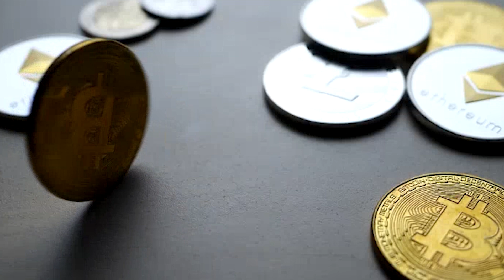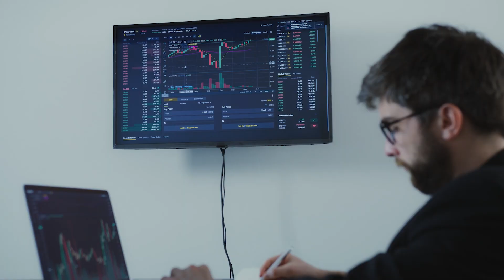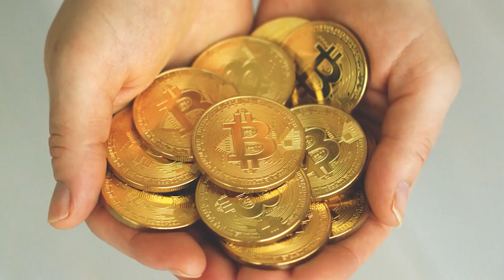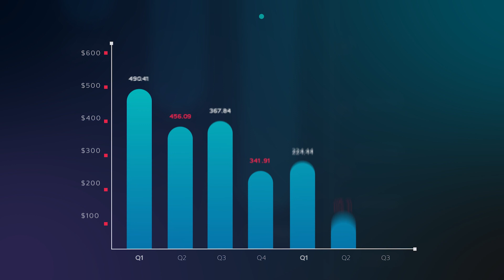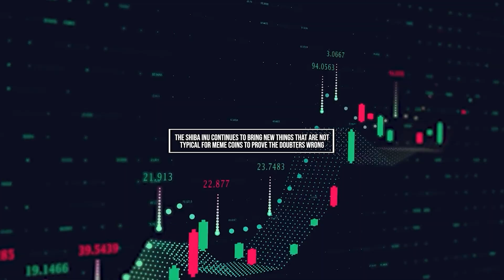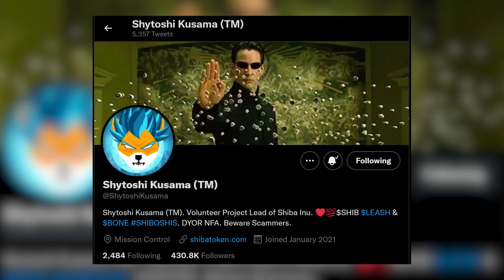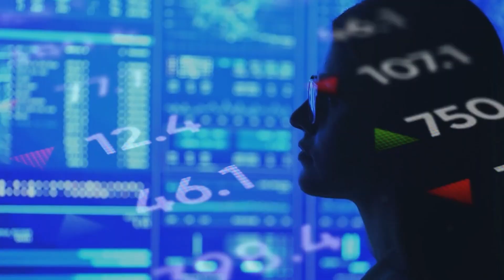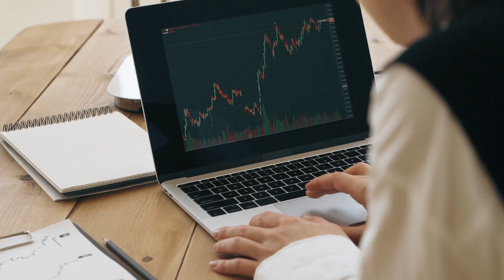Uber accepting Shiba Inu as a payment method? Breaking news!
Uber accepting Shiba Inu as a payment method ? Huge News Coming From the Ceo Of uber that they are. accepting crypto as a payment method! will shiba inu is also on list or now! Will uber accept Shiba Inu as a payment method or not?

How many units of Shiba are you holding ? Are you estimating that the price of shib will go up anytime soon?. If yes, then there is a piece of good news for you. Uber Ceo just announced that they will be accepting Shiba as their mode of payment. What it is all about?. Why will Shiba rise again?.

These questions will be answered today, We will also discuss the potential partnership between Shiba Inu and clothing line forever 21. So, stick around for that because today’s video is full of important updates

ELON MUSK: Shocking Price Prediction 2021 Shiba Inu Coin! Making Overnight Millionaires! Shib news today to hit 1 cent or 1 dollar?. Shiba Inu is Elon Musk's very own Shiba inu and he's hungry for outer-space treats! He's hyper-deflationary and built to reward you. Elon Musk shared a picture of his pet Shiba Inu puppy, Floki. Billionaire tech entrepreneur Elon Musk, it seems, can't resist the temptation. Earlier in September, SpaceX CEO Elon Musk had shared an adorable post welcoming a new member to his family- Floki, the Shiba Inu puppy. The Legislative Agency of El Salvador passed the Bitcoin law, proposed by President Nayib Bukele, and declared Bitcoin their national currency